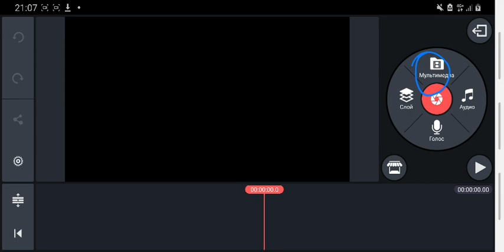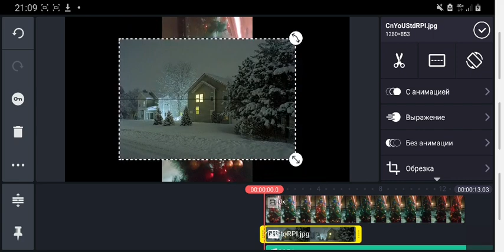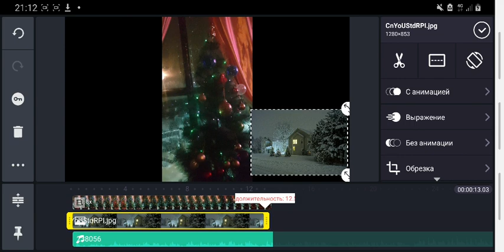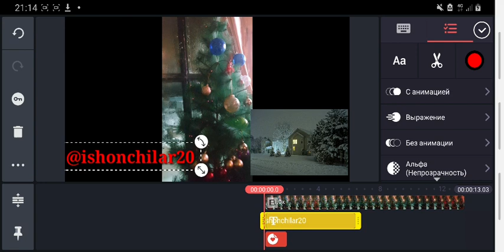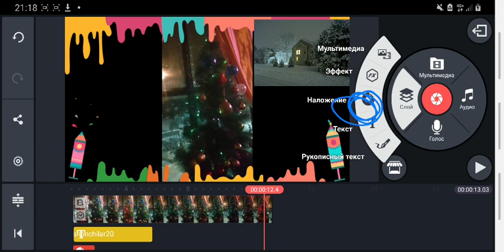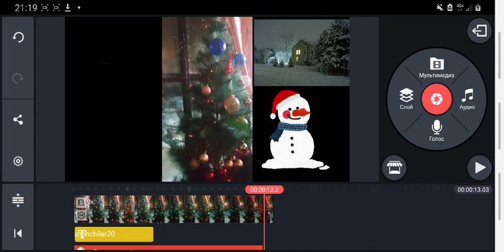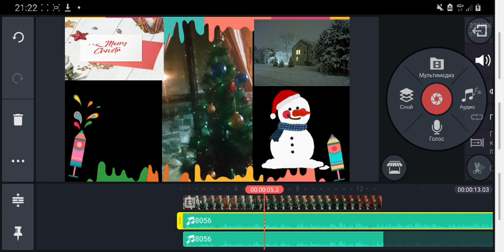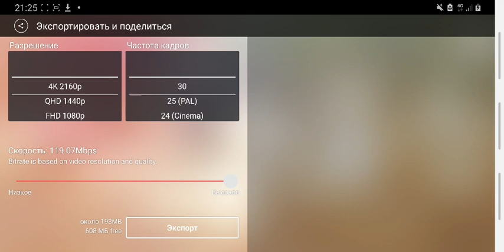KINEMASTER da ishlash как можно видео монтаж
biz sizga youtubeda pul ishlashni bepul o'rgatamiz Uzbek youtube olamini rivojlantiramiz hamma sirlarini o'rgatamiz bizni safimizga qo'shiling va biz sizga obunachi va posmotr yig'ishda ham yordam beramiz TELEGRAM @ishonchilar20